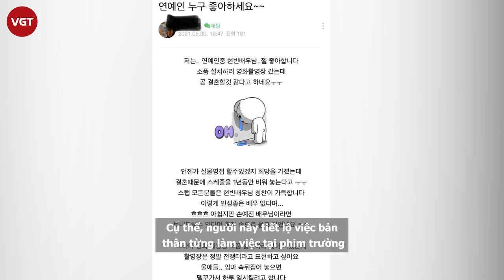HOT: Hyun Bin hủy hết lịch trình làm việc, chuẩn bị đám cưới với Son Ye Jin?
Mới đây, một người dùng mạng xã hội đã đăng tải lên trang Naver thông tin liên quan tới hôn lễ của Hyun Bin và Son Ye Jin khiến Knet phát sốt.
Cụ thể, người này tiết lộ việc bản thân từng làm việc tại phim trường "Confidential Assignment 2" với vai trò lắp đặt đạo cụ. Trong thời gian làm việc, người này có nghe mọi người ở đoàn phim nói về việc Hyun Bin sắp kết hôn.